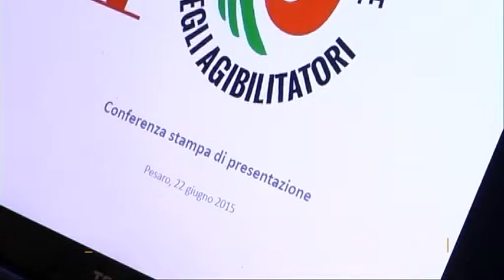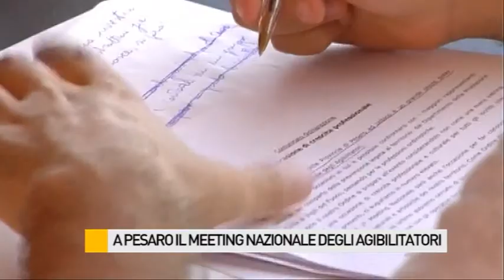A Pesaro il Meeting Nazionale degli Agibilitatori